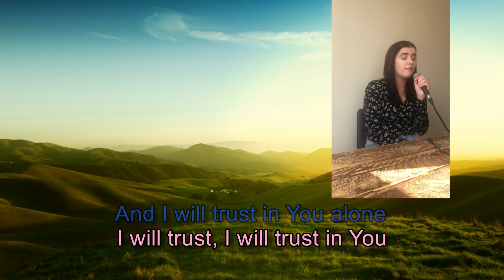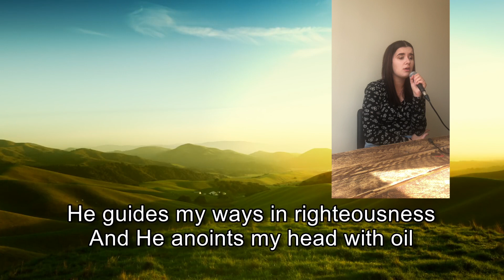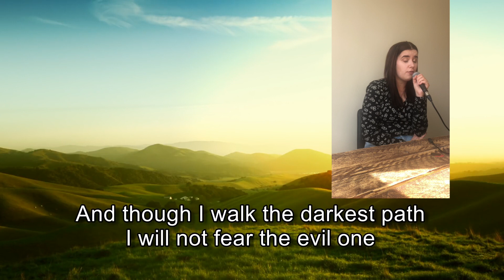The Lord's my Shepherd - Stuart Townsend (Sung by Imogen)